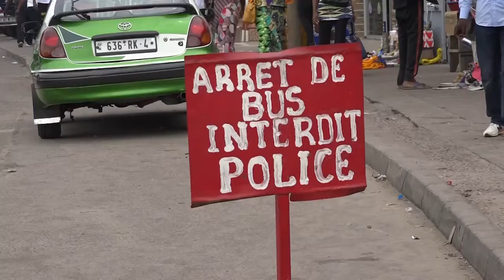Suppression de l'arrêt de bus Marché Moukondo